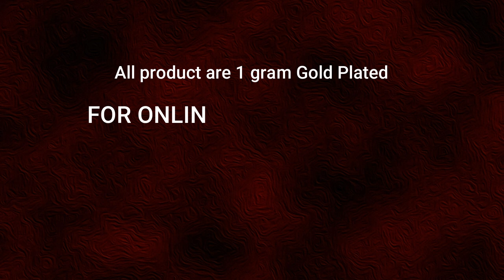Latest Gold Kada Bangles Design || 1 Gram Gold Bridal Wear Bangles || Nisha Fashion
Watch this video for Pure Gold Plated Guarantee Bangles Collection at Best Price.

1. When entering your payment on the checkout page, click Redeem a coupon below your payment method
2. Enter your code
3. Click Apply